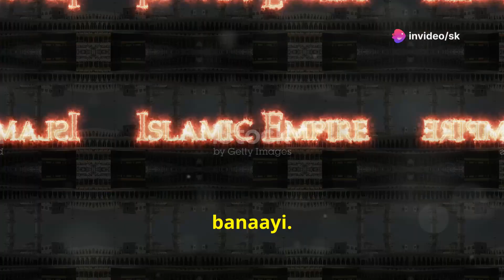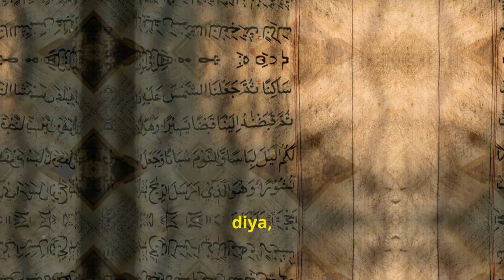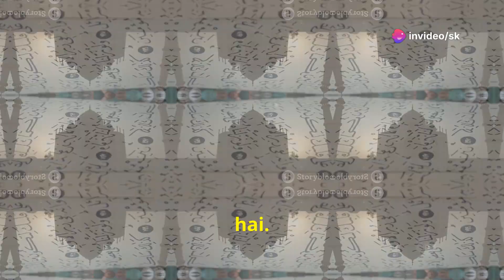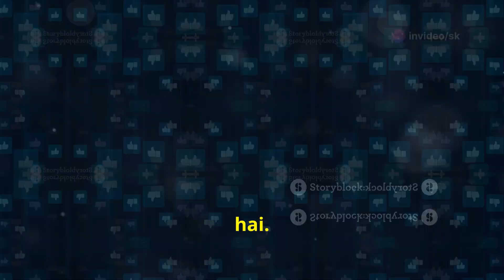ISLAM In "762" AD HISTORY | कहानी HINDI/URDU